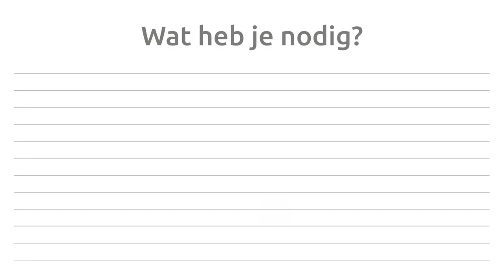Een breekmes vernieuwen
Ben je nog niet zo thuis in de 'kluswereld'? Alle begin is moeilijk. Stap voor stap leer je hoe je op een veilige en snelle manier je breekmes kan vernieuwen.